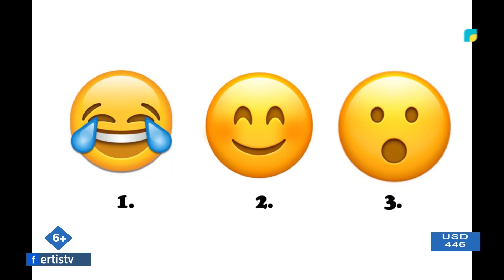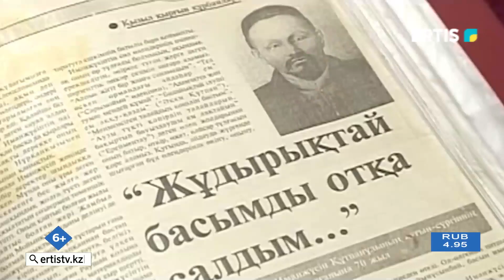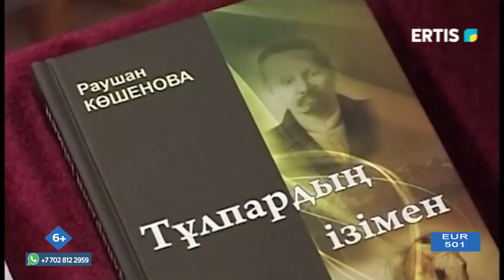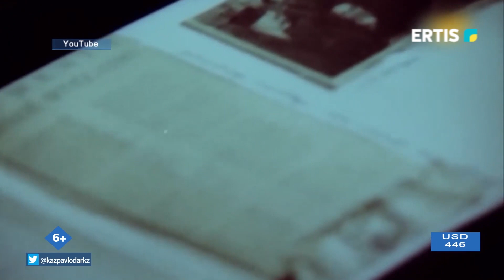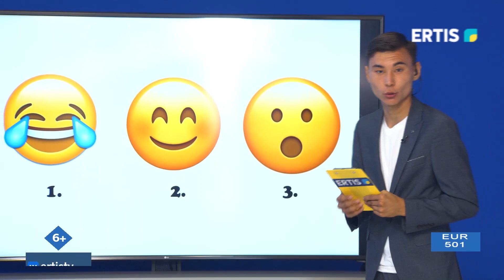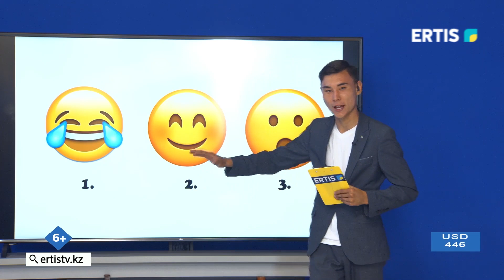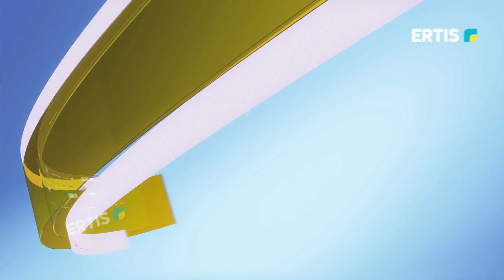Жаңа күн - 17.07.2023